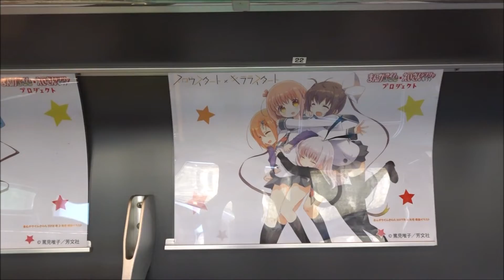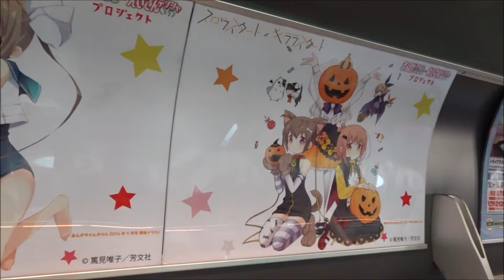叡山電車スロウスタートコラボ電車#スロウスタート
叡山電車とまんがタイムきららとのコラボ電車
なぜか分かりませんが2018年冬アニメ
スロウスタートのコラボ電車が登場
マジですろーるーぷと勘違いしてた
2018年冬はゆるキャン△　宇宙よりも遠い場所　ヴァイオレットエヴァーガーデン
からかい上手の高木さんなど人気作と重なってしまいスロウスタートが話題になることはなかった
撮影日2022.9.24